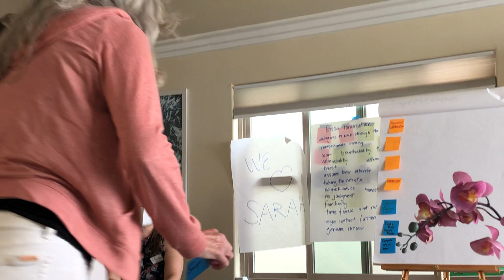Summing up the 2021 Leadership Team Retreat-Part 1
In one word, each of the participants of the Leadership Team Retreat shared with the group her overall experience at the retreat